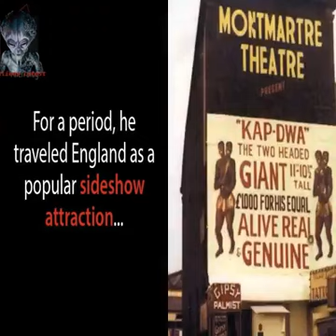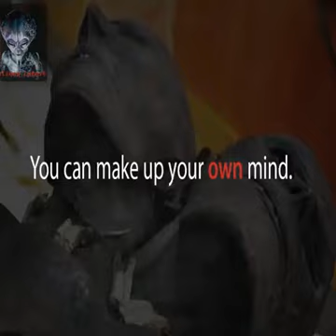Did They Really Exist: A 2 Headed Giant From Patagonia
Yeah rightyo